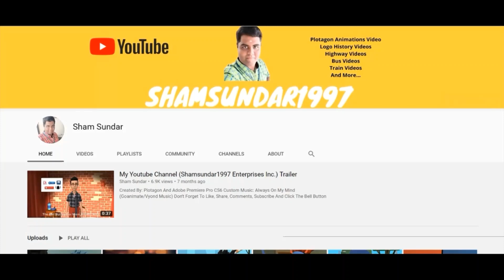Ms. D Eats The TV/Grounded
Inspired By: Mr MuppetFan And Weatherstar4000videos